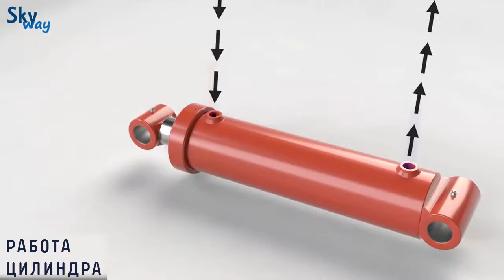Работа цилиндра. Анимация